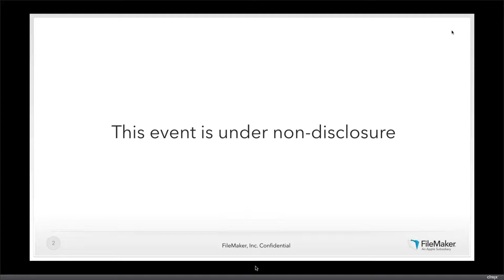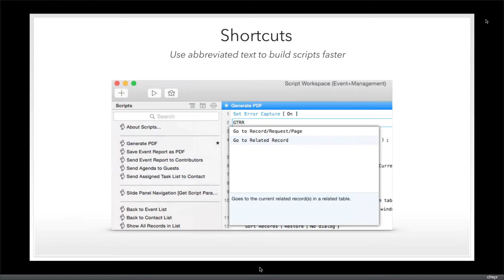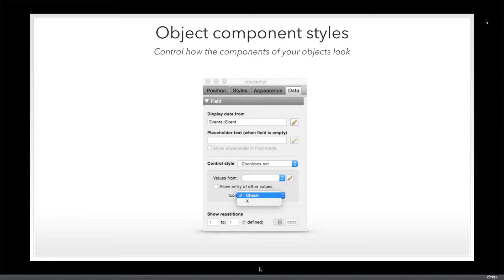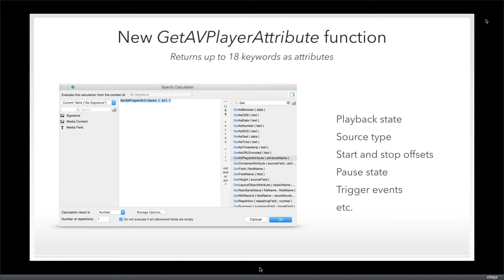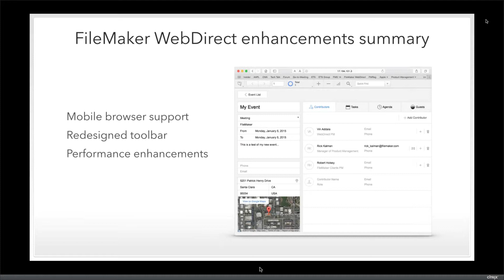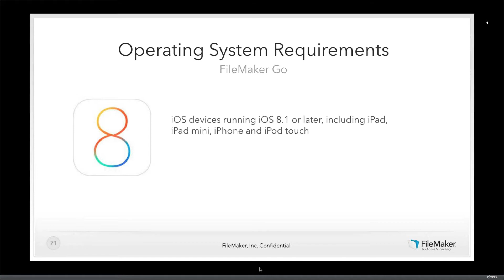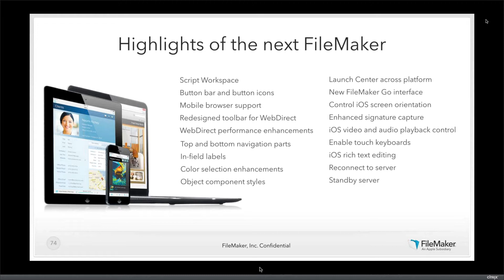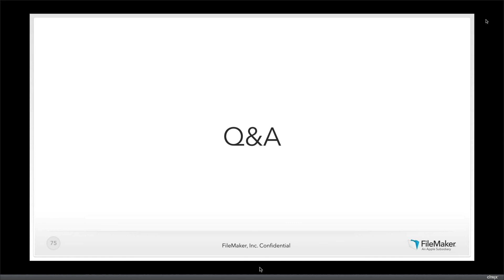FileMaker Pro 14 - Preview Webinar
Only for my consumption, hence the private URL.